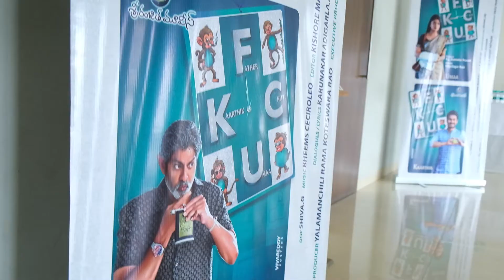Sri Ranjith Movies releases F.C.U.K trailer at the tenth anniversary celebrations of Ala Modalaindi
Star Jagapathi Babu, Producer Kl Damodar Prasad, Director Vidyasagar Raju and Hero Ram Karthik speak on the occasion of Sri Ranjith Movies releasing Father Chitti Umaa Kaarthik (F.C.U.K.) teaser at the tenth anniversary celebrations of Ala Modalaindi

Movie Name: Father Chitti Umaa Kaarthik
Starring: Jagapathi Babu, Ram Karthik, Ammu Abhirami
Banner: Sri Ranjith Movies
Producer: K L Damodar Prasad
Story / Screenplay / Choreography / Director: Vidyasagar Raju
DOP: Shiva.G
Editor: Kishore Maddali
Art: JK Murthy
Background Score: Jeevan (JB)
Dialogues / Lyrics: Adithya, Karunakar Adigarla
Fights: Stuns Jashuva
PRO: Lakshmivenugopal
Co-Producer: Yalamanchili Rama Koteswara Rao
Executive Producer: Srikanth Reddy Pathuri
Line Producer: Vasu Parimi